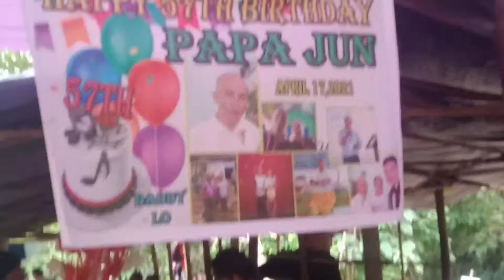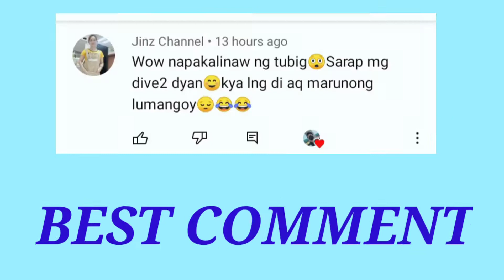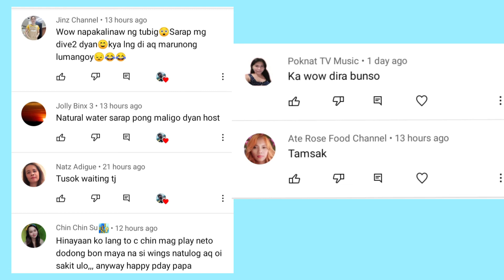PART 3 PAPA'S BIRTHDAY , LAST BONDING OF THE FAMILY | CHAR MODEL YARN???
ANG FALLS NA ITO IS BAGONG OPEN LAMANG ,,

LOCATED AT PASIAN ,MONKAYO DAVAO DE ORO

ENTRANCE FEE: 10PESOS
COTTAGE : 100 PESOS
MERUN NG CANTEEN AND VERY AFFORDABLE